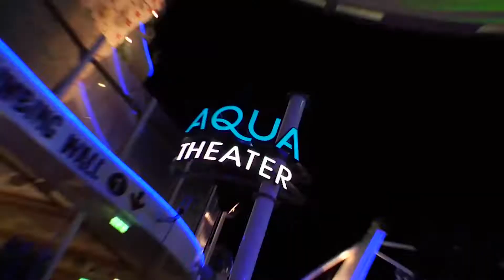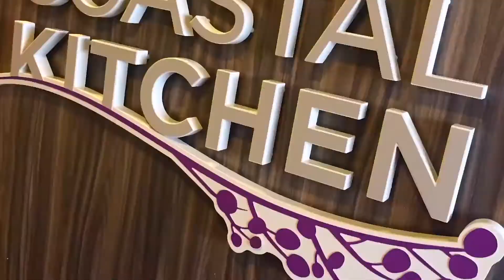BL.02-230 - AM-Viagens lança pacote para cruzeiro no maior navio do mundo.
AM-Viagens está organizando grupo para a viagem inaugural do Synphony Of The Seas, o maior navio do mundo.